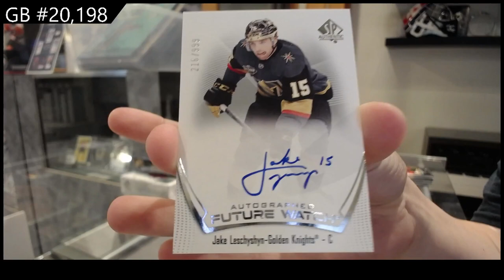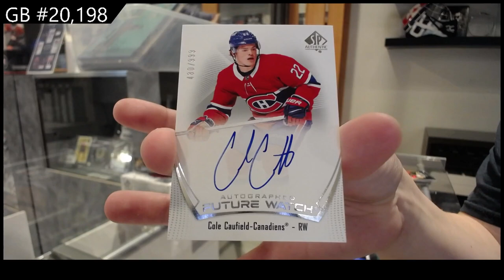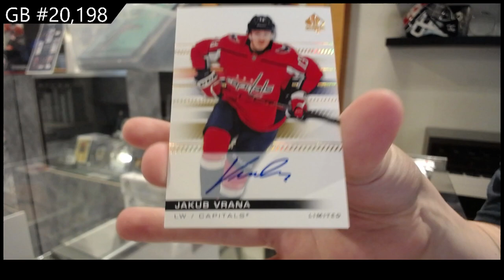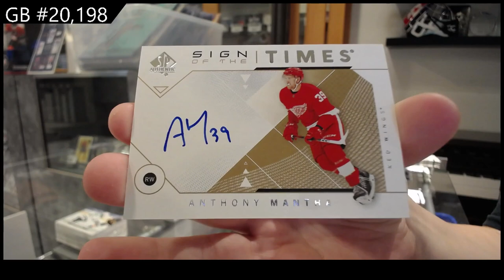3 Years of Upper Deck SP Authentic Hockey 3 Box Break - CNC #20,198